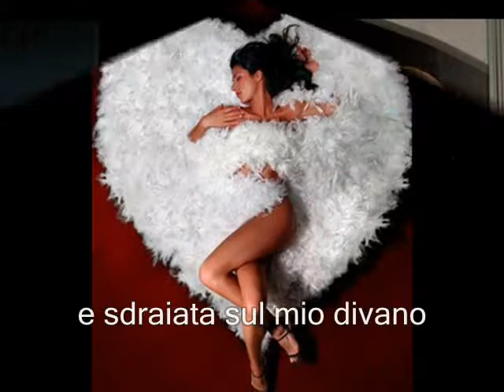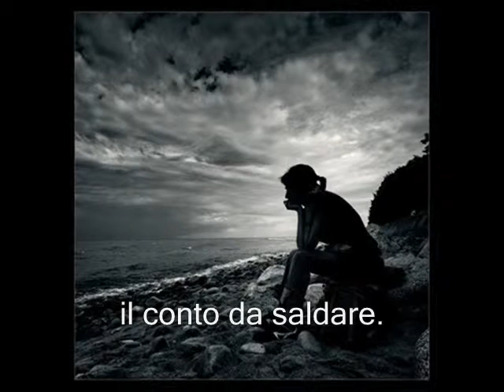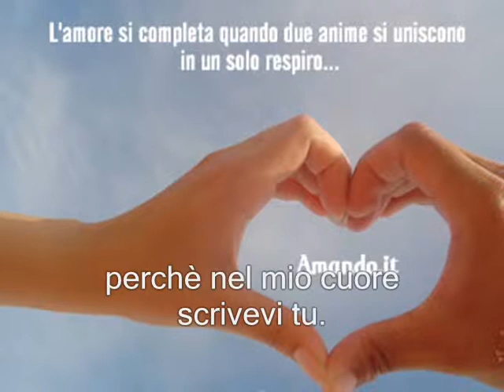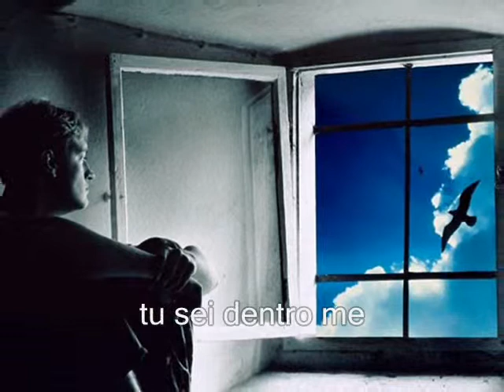Tony Vella - Mi sento morire (Instrumental)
Compositori: Tony Vella; A. Corvisieri -
Testo: Giacomo Greco -
Piano & Keyboards: Tony Vella -
Sax sopr.: Orazio Maugeri -
Harmonica: Beppe Milici -
Arrangiatore: Tony Vella.
CD - SICILY: (c)1998 Panastudio Production CDJ10196-2